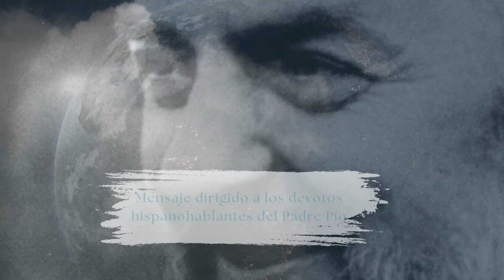Conviértete y cree en el Evangelio. La voz del Padre Pío desde el Santuario de Lourdes.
La voz del Padre Pío fr. Hugo Mejia Morales OFM CAP. 21 gennaio 2024